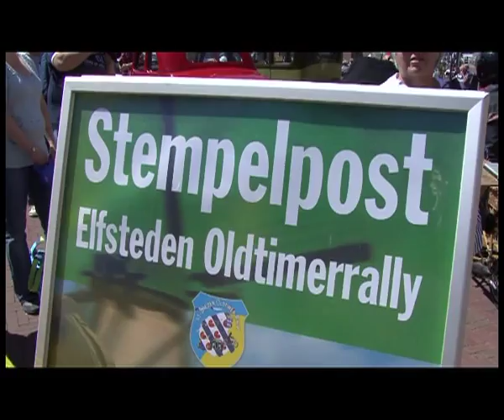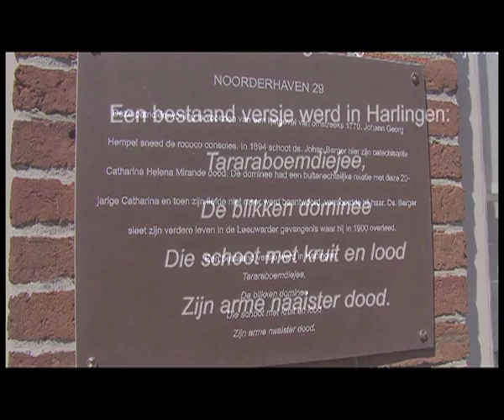GPTV: Burgemeester Sherlock Scheffer betrokken bij historische moord in Harlingen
Wat hebben Burgemeester Paul Scheffer en Sherlock Holmes met elkaar te maken? Wat is het verband tussen de Oldtimer Elfstdentocht en de Blikken Dominee? Ja, die van Tarara Boemdiee!
Zaterdag kwamen al die zaken samen bij de aanbieding van een door Simon Vuijk geschreven boek over een moord in Harlingen. Dominee Barger schoot 120 jaar geleden zijn dienstmeisje en stille geliefde dood. Zaterdagmiddag ging Harlingen terug in de historie Sherlock Scheffer, burgemeester en speurneus van de havenstad, stempelde de oldtimer elfstedentocht en ontdekte de schrijver van het moordboek over Harlingen in de historische auto van oud-wethouder Frans Zoomers. Twee Harlinger zangers, Wiebe van Dijk en Wietze Hempenius, zongen het lied over de Harlinger moordzaak en burgemeester Paul Scheffer kreeg het eerste boek. Een verslag van Clemens van der Zwet